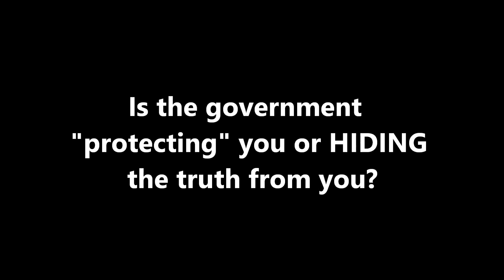Wake up people! They are HIDING the truth from you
Let's all spread the truth by any other means necessary. Printing, word of mouth, meetups, etc